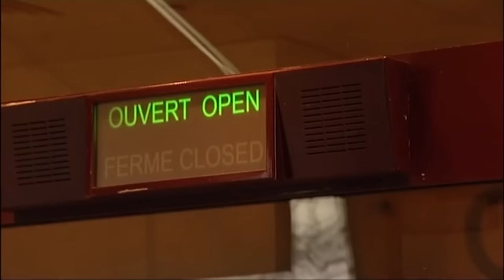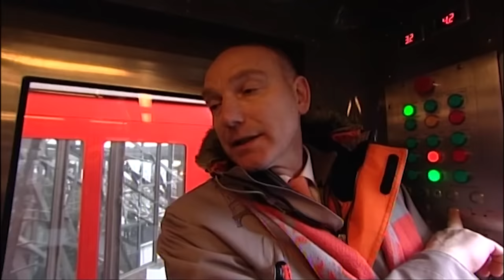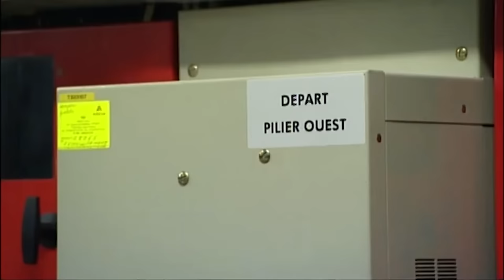La Tour Eiffel se refait une beauté - Des Racines et des Ailes - Documentaire complet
Construite à l'Exposition universelle de 1889, la "dame de fer", vivement critiquée avant même sa création, est rapidement devenue, avec ses 300 mètres de haut, l'emblème de Paris et de la France.
Cent vingt ans après la fin de sa construction à Paris, la tour Eiffel, l'un des monuments les plus visités au monde, va se refaire une beauté en conservant sa couleur brune.